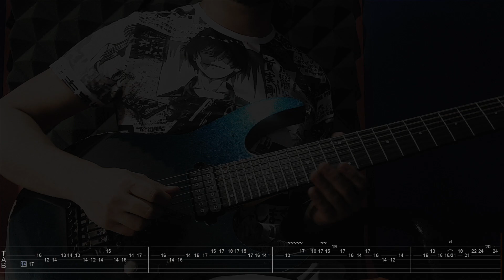Confessions Guitar Solo (TAB in the description)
This is Dante playing Confessions' guitar solo from our first Album "Caged in Memories"

Anima Tempo - Confessions